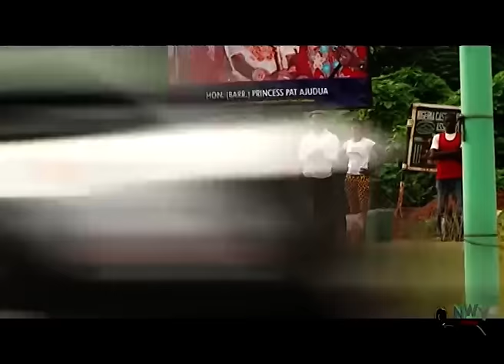Agony Of An Orphan Season 1 - Latest Nigerian Nollywood Movie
This movie narrates the beautiful, yet pathetic story of a young, bright, principled and focused girl with high ambitions and a rosy future before her.The irony of the situation however is that her parents are very poor thereby inducing or leadiing her to make a decision on early marriage as against her wishes.She rejects Chief Ojemba who is powerful and ruthless as a suitor, because of his age all breaks loose!

Nollywood Movies Starring: Mercy Johnson, Clems Ohameze , Chinwetalu Agu
Produced by Uwakwe E. Egbo and Directed by Okey Zubelu Okoh